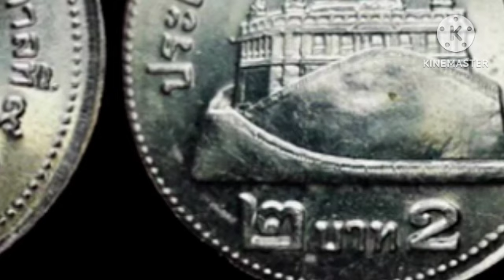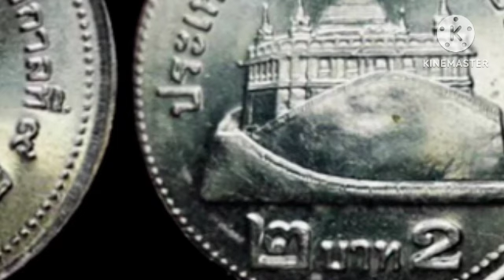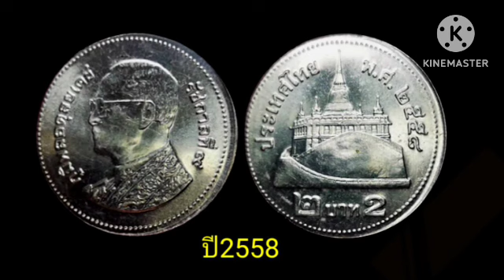ใครมี..ติด​ต่อมา​/เหรียญ​2​บาท​สี​เงิน(รายละเอียด​ใน​คลิป)​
รับซื้อเหรียญกษาปณ์ รับ​ซื้อ​เหรียญ​2บาทสีเงิน#เหรียญกษาปณ์ราคาแพง#